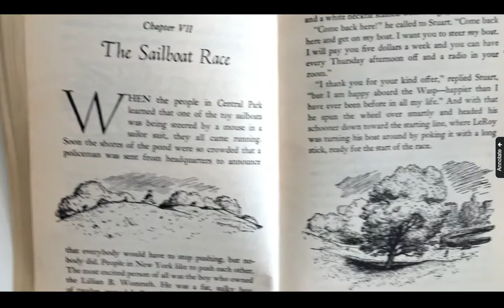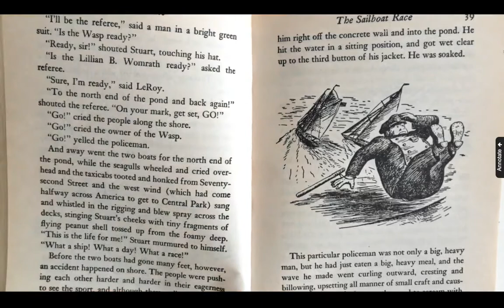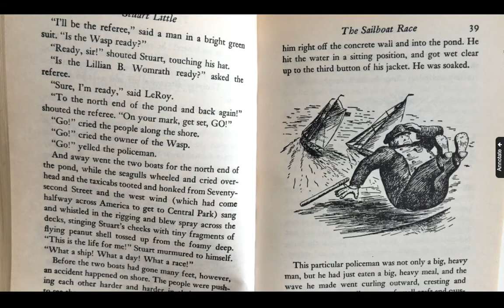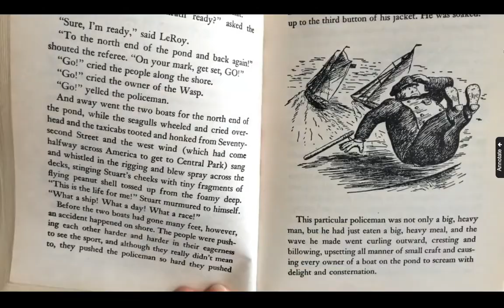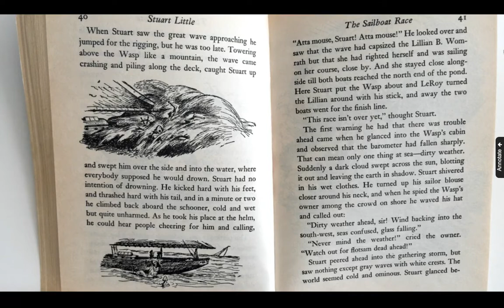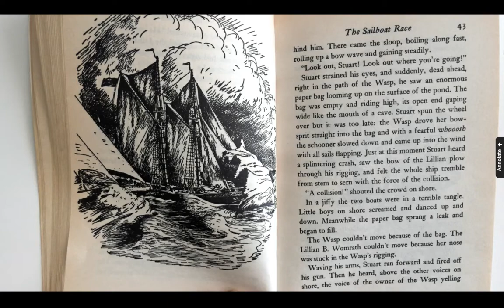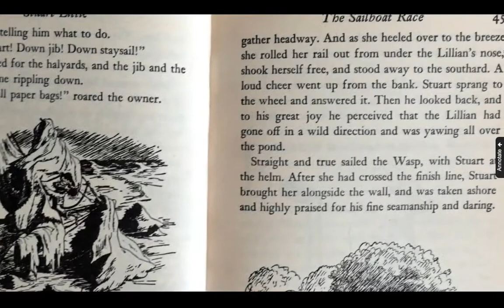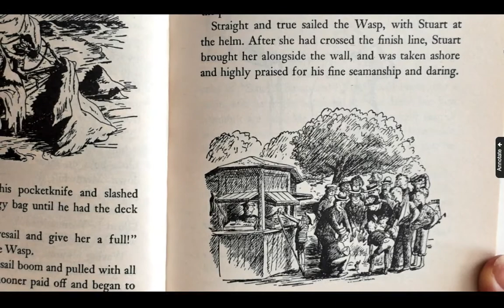Stuart Little Chapter 7: The Sailboat Race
Read by Mrs. Kelly
Written by E.B. White
Illustrations by Garth Williams